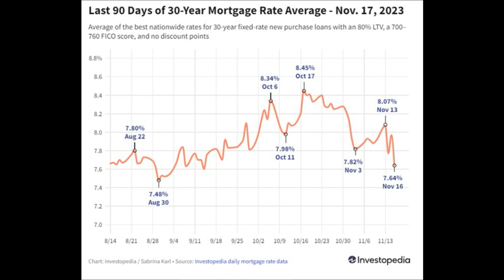November 2023 Market Update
What update does Broker/Owner Mike Roller provide this month?  Check the video to see!